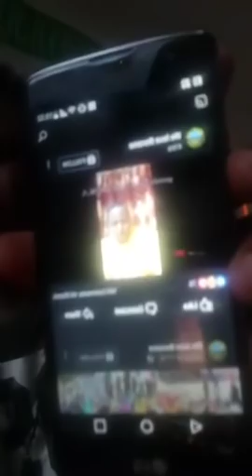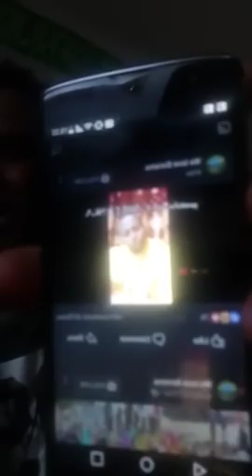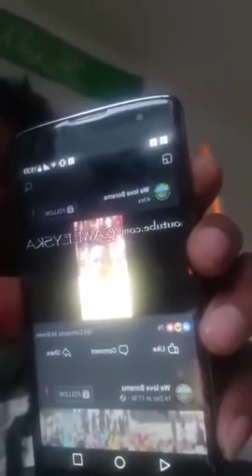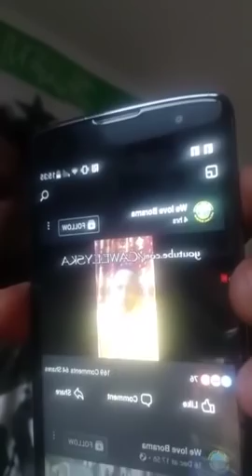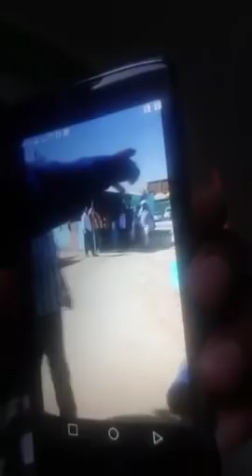ILYAS X BURCO OO DHULKA LAJARAY DABA CASEER IYO NIMCAAN HILAAC